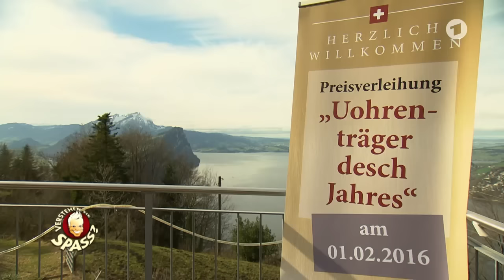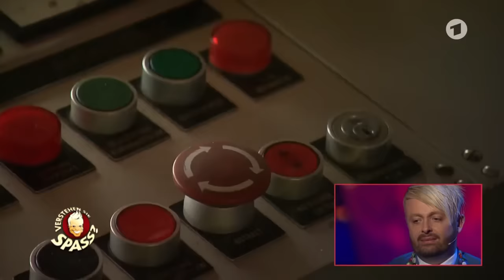Ross Antony - Der U(Ohren)-Orden des Jahres | Verstehen Sie Spaß?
Verspätungen, Verwechslungen und ein defekter Passagierlift. Wir haben alles vorbereitet was Ross hasst.